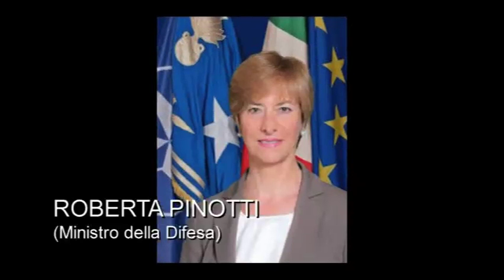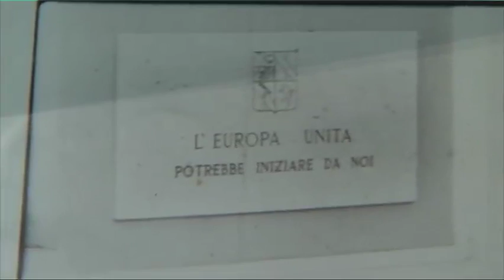GIANALFONSO D'AVOSSA - Nuovo compito per le forze armate : fare l'Europa